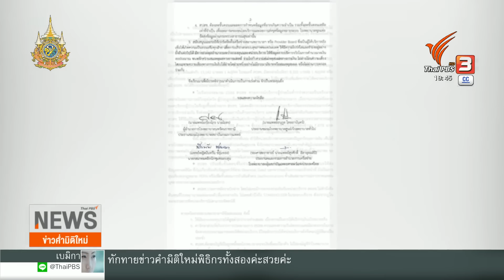สปสช.ยัน ปัญหาจ่ายเงินคลินิกชุมชนไม่กระทบผู้ใช้บริการ | Thai PBS News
หลังเครือข่ายคลินิกชุมชนอบอุ่นใน กทม.ขึ้นป้ายประท้วง การเบิกจ่ายงบประมาณ สปสช.ล่าช้า คลินิกขาดสภาพคล่อง และเตรียมนัดรวมตัวกันเรียกร้องวันที่ 14 ก.พ.นี้ สปสช.ชี้แจงว่า จะปรับรูปแบบการจ่ายเงินใหม่ ยืนยันว่าไม่กระทบประชาชน